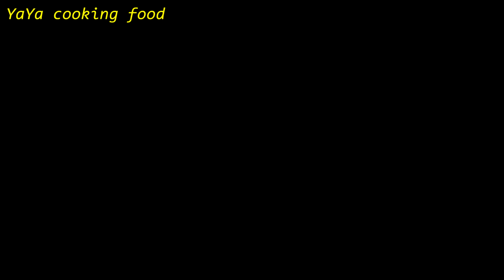New Grill Fish Recipe - Amazing Cooking Fish With Sauce So Yummy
1 - My Channel : YaYa Cooking Food
2 - Cooking Food
3 - Thank You Youtube.com

Welcome to yaya cooking channel. Comeback a gain all the video cooking food.
        Today i want to show a bout video :
+ Ingredients:

- Sugar
- Salt
- Garlic
- Monosodium Glutamate
- Soup-Stock